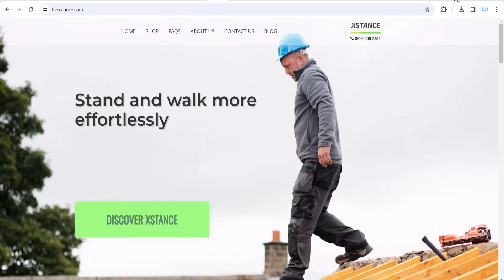XSTANCE Coupon Code - thexstance.com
▶️This Video: XSTANCE Coupon Code - thexstance.com